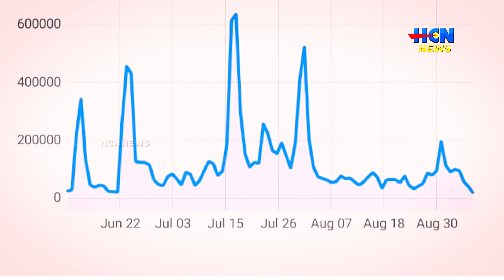കട്ടപ്പന പേഴുംകവലയിലെ കുടിവെള്ള പദ്ധതി തകര്‍ക്കുന്നതായി പരാതി.